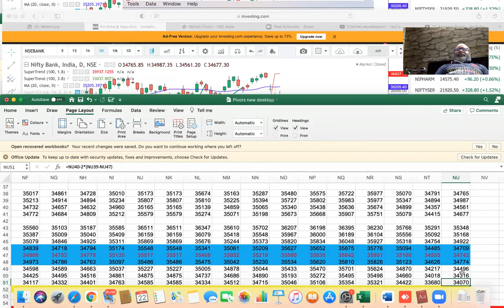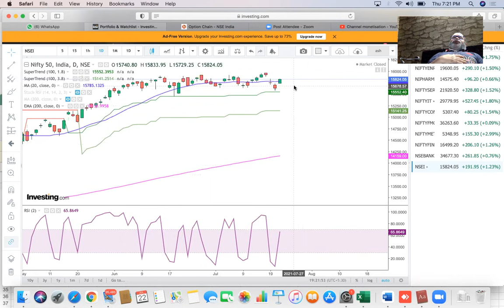What is changing in bank nifty?